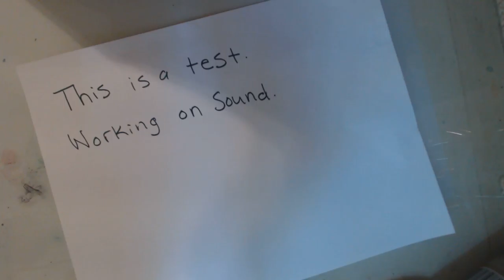sound test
let me know in comments if you could hear this video.